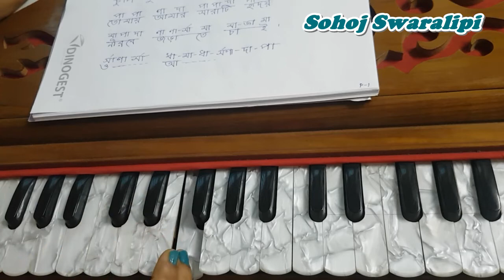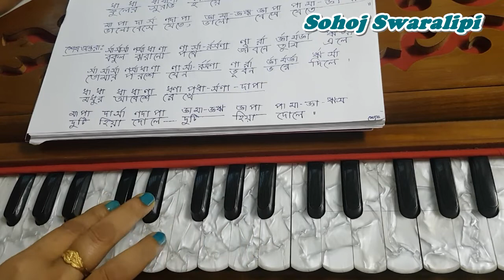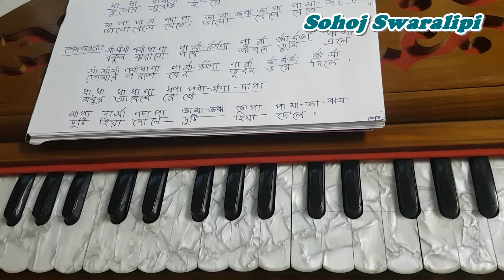ফুলের কানে ভ্রমর এসে | Phuler Kane Bhromor Eshe-Movie Song | Harmonium Notation | By Sohoj Swaralipi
বন্ধুরা হারমোনিয়াম ও সংগীত শিক্ষায়  সবাইকে স্বাগত জানাই
হারমোনিয়াম বাজানো ও গান সংক্রান্ত বিভিন্ন বিষয়ের উপর আমরা ক্লাস করে থাকি। আশা করছি আপনারা এই ক্লাসের সঙ্গী হিসেবে আমাদের সঙ্গে থাকবেন ।
এখানে হারমোনিয়াম কিভাবে বাজাবেন এবং গান গাওয়া কিভাবে উপস্থাপিত করা যায় তার সমস্ত বিশদ বিবরণ পাবেন ।

Fuler kane vromor ese lyrics:-
ফুলের কানে ভ্রমর এসে।
চুপি চুপি বলে যায়
তোমায় আমাইয় সারাটি হৃদয়
নীরবে জড়াতে চায়

ও ও ও আ আ আ
এসেছ আমার প্রানে গানের মালা হাতে
চেয়েছি তোমায় শুধু আমার কাছে পেতে
ফুলের সুরভি হয়ে ভালবেসে যেতে
ভালবেসে যেতে।।

বকুল ঝরানো পথে জীবনে তুমি এলে
তোমার পরশে যেন ভুবন ভরে দিলে
মুগ্ধ আবেশে রেখে দুটি হিয়া দোলে
দুটি হিয়া দোলে।।